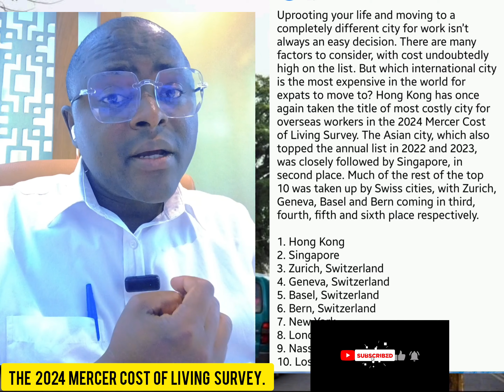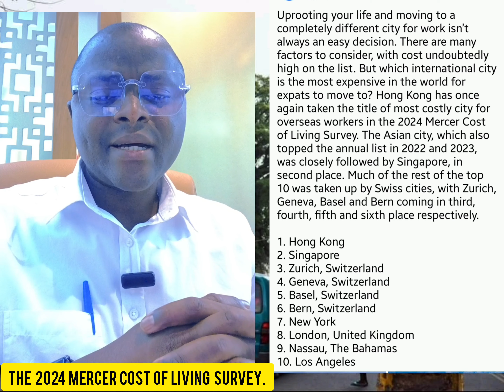1o most high costs of living city city in 2024, according to survey.